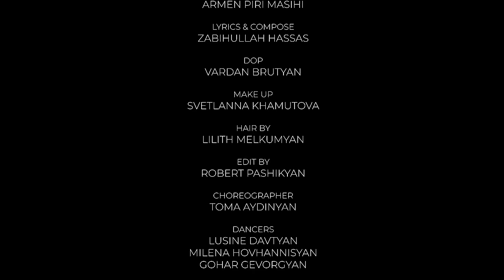Ajmal Zahin - Jigarak | Official Video | اجمل ذهین - جيگرك